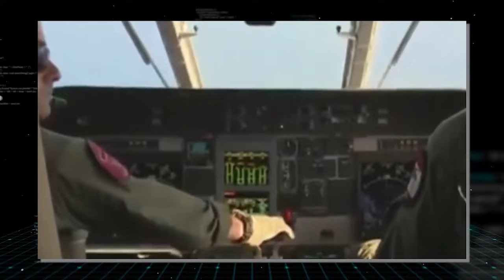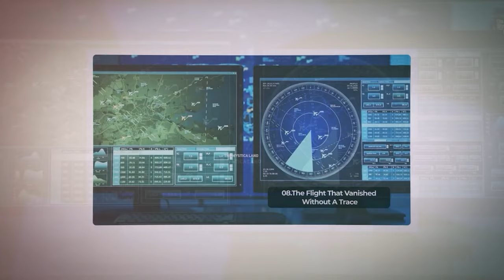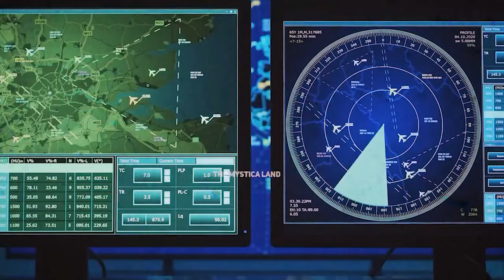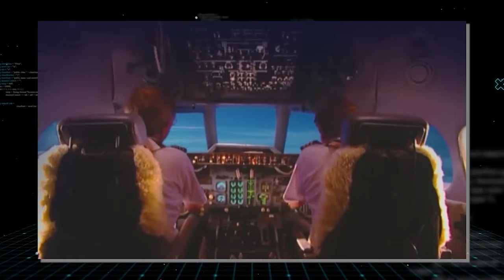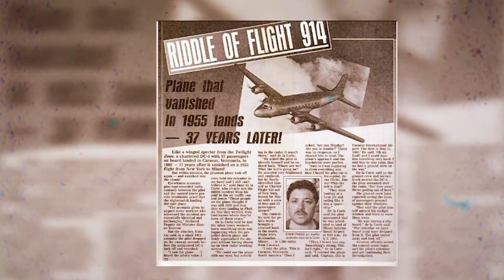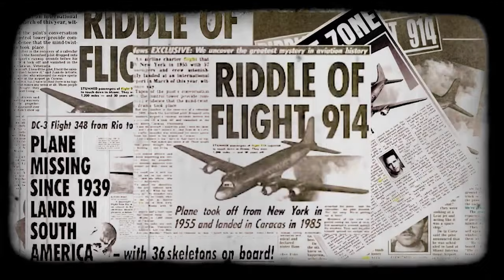This Plane Suddenly Vanished 35 Years Ago, But Now Lands With 92 Skeletons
Three and a half decades ago, a mysterious aircraft disappeared without a trace, leaving unanswered questions. Now, an eerie revelation unfolds as the plane reappears, carrying a haunting cargo of 92 skeletons. This enigma triggers investigations into the long-lost flight, uncovering a chilling tale shrouded in secrecy and unanswered mysteries.

Flight MS804

In a chilling historical event, EgyptAir flight MS804 vanished over the Mediterranean Sea on May 19, 2016. The flight, en route from Cairo to Paris, carried 66 passengers and crew. Initially suspected as a terrorism casualty, it took a month to locate the wreckage. Contrary to Egyptian claims of explosive materials, French authorities revealed a fire had led to the crash. Black box data unveiled distressing details—smoke detected, electronics affected, a 90-degree turn, and a midair breakup before plunging into the ocean.

The search for remains involved international teams, with the full plane found underwater in June. Conflicting reports persisted, but a 2022 investigation concluded that a pilot smoking caused the fire and crash. This incident, coupled with a Russian plane's downing over Sinai months earlier, reignited global security concerns and terrorism fears. The story of Flight MS804 serves as a haunting reminder of the complexities surrounding air travel safety.

The Lost Flight That Reappeared With Skeletons

The mysterious tale of Santiago Flight 513 has circulated in conspiracy circles for decades. Allegedly departing from Aachen, West Germany, in 1954 bound for Porto Alegre, Brazil, the flight reappeared on October 12, 1989, after an inexplicable 35-year absence. Without any communication with air traffic controllers, the aircraft circled Porto Alegre before successfully landing. Authorities, upon opening the doors, were met with a shocking discovery: the skeletal remains of 92 individuals, strapped into their seats.

Captain Miguel Victor Cury's skeletal body was found in the pilot's seat, hands on the controls, with the engine still running. However, it's crucial to note that this gripping account is a fictional creation by the infamous tabloid Weekly World News, bearing similarities to earlier speculative stories involving missing planes. There are no credible reports or evidence supporting the existence of Santiago Flight 513 or its bizarre landing with skeletons.